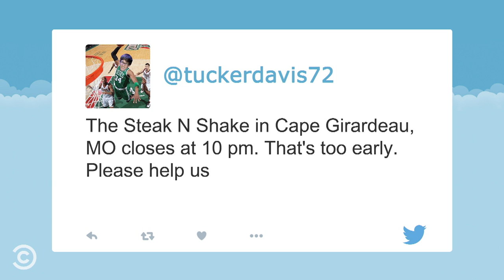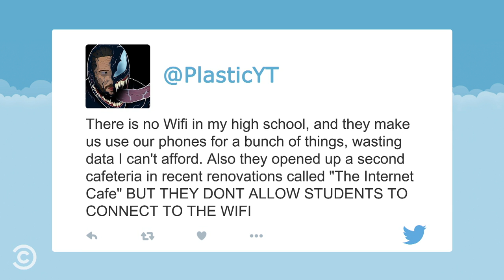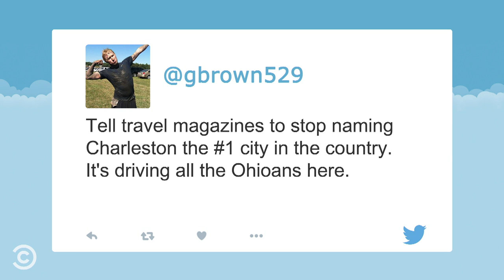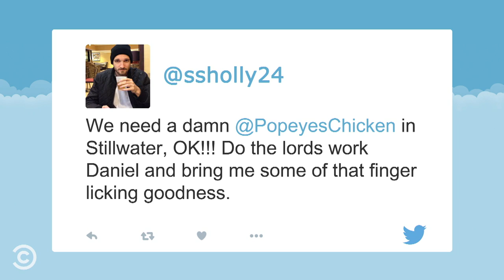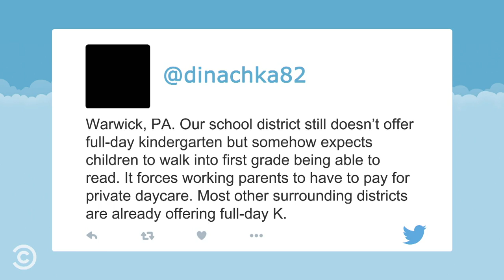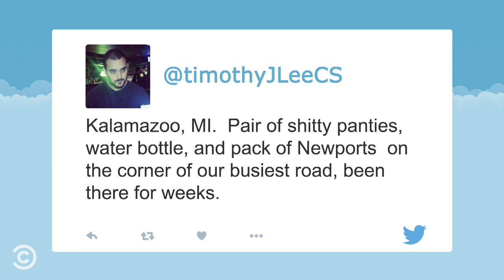Daniel Solves Your Local Twissues - Tosh.0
Inspired by footage of irate and off-the-rails citizens at city council meetings, Daniel invites his fans to send in their own complaints about local issues.

About Tosh.0:
Tosh.0 is a weekly topical series hosted by comedian Daniel Tosh that delves into all aspects of the internet, from the ingenious to the absurd to the medically inadvisable. Through segments like Video Breakdown, 20 Seconds on the Clock and Web Redemption, Tosh has established himself as the preeminent expert on exhibitionist weirdos, injurious idiots and the best worst things on the web.

Tosh.0 airs Tuesdays at 10/9c on Comedy Central.